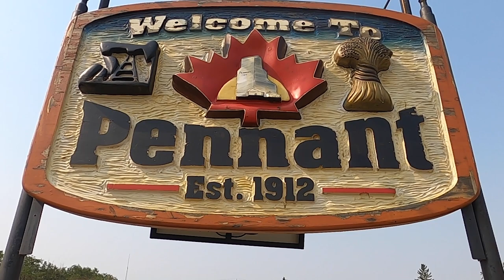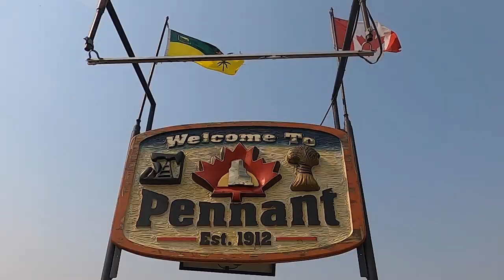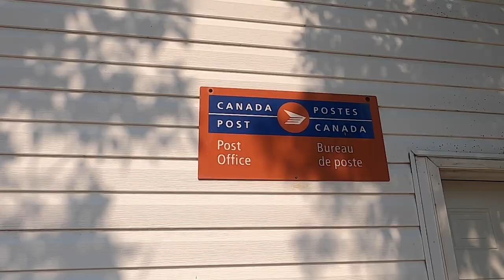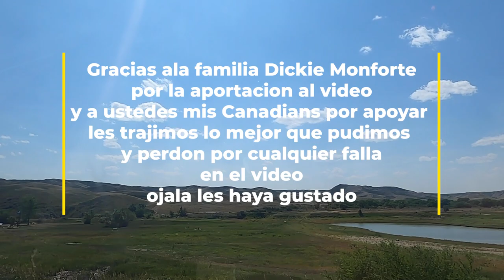Vivir en un PUEBLO de 160 PERSONAS SASKATCHEWAN RURAL CANADA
HOY VAMOS A PENNANT SK, A PLATICAR CON UNA FAMILIA QUE VIVE EN UN PUEBLO DE MENOS DE 160 PERSONAS TE VENDRIAS A VIVIR AQUI?